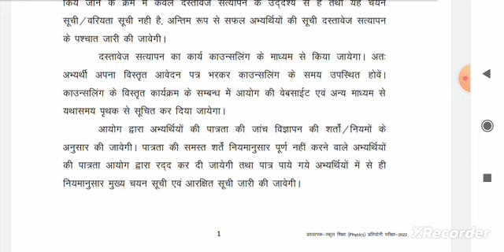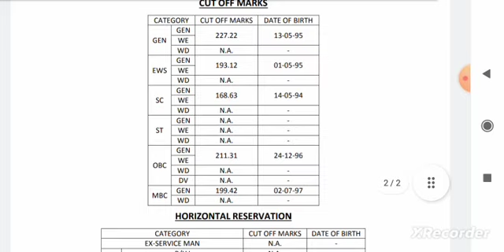Rpsc press note jari | school lecturer physics subject result Declares |भौतिक विषय का परिणाम घोषित